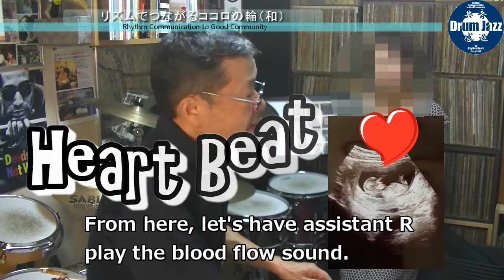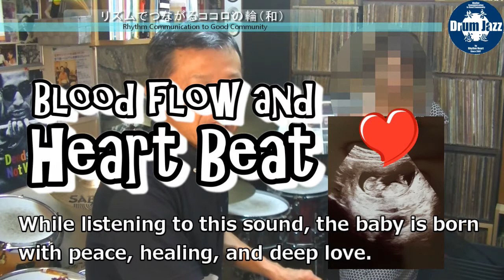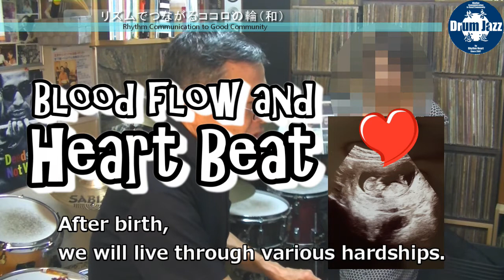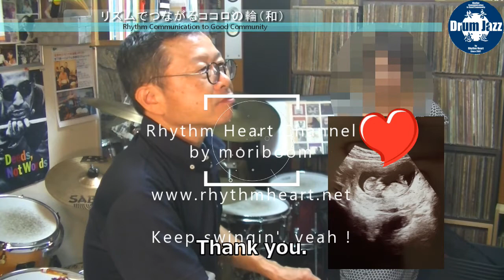【癒しの時間】リズム【やすらぎ】シェイカーヒーリング=2=安らぎと命のママ音【リラクゼーション】チルアウト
癒しの楽器、シェイカーをご家庭や職場で楽しんでいただける方法のご案内。
その2は【安らぎと命のママ音】
皆さんがお母さんのお腹の中で聴いていたあの優しい愛情に包まれた音を思い出して癒されてください。

リズムの専門家リズムコミュニケーターもりぶーの
リズムハートチャンネル
Rhythm Heart  Channel by moriboom